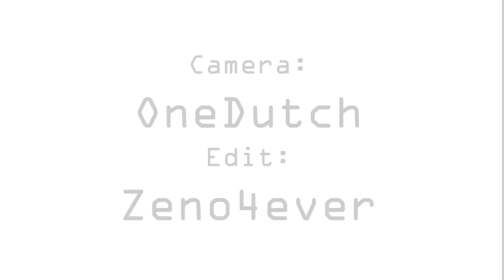Lezing Brenno de Winter / TkkrLab 10 Maart 2012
"Geen politiek, maar hackers please"

Al jaren waarschuwen hackers voor de gevolgen van massale data-opslag, gebrekkige beveiliging, gebrek aan bescherming van burgers en het niet aflatende techno-optimisme. Langzaam maar zeker beginnen de gevolgen daarvan door te dringen. Terwijl de gedachten van politici naar het blussen van brandjes uitgaat, is het aan hackers om de route te wijzen. Want als we het van de overheid laten afhangen dan wordt het dweilen met de kraan open. Een relaas met verhalen uit het verleden en scoops van de toekomst.

Gehouden bij 10 Maart 2012